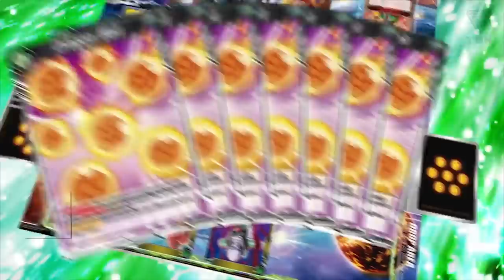TOP MEJORES JUEGOS DE DRAGON BALL PARA ANDROID | TGN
En Android, la ausencia de juegos importantes de Dragon Ball es bastante notoria, y aunque la mayoría son apps sin mucho recorrido, también hay lugar para alguna que otra perla o juego interesante. Estos son los mejores juegos de Dragon Ball para Android.